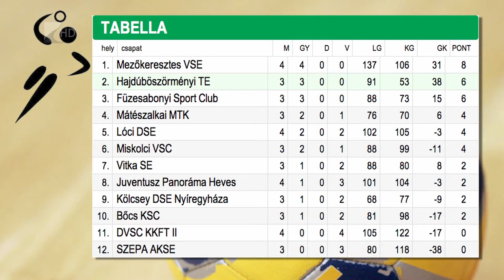Öt gólt lőtt az edzőnő - Kölcsey Tv